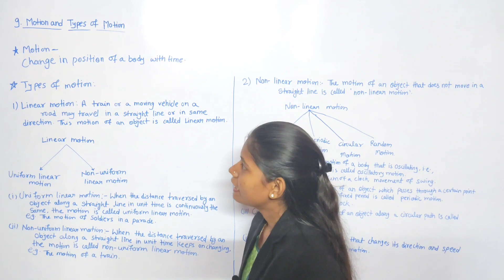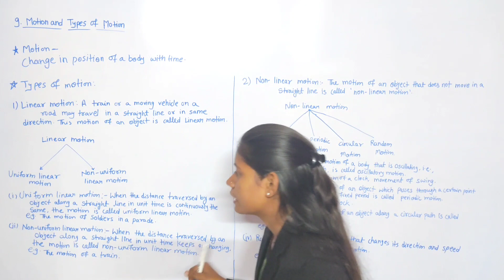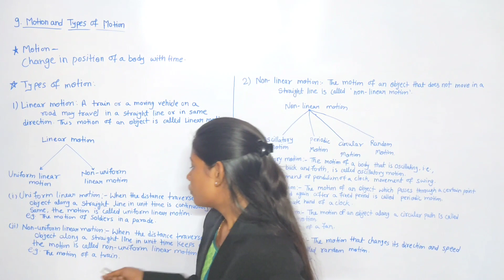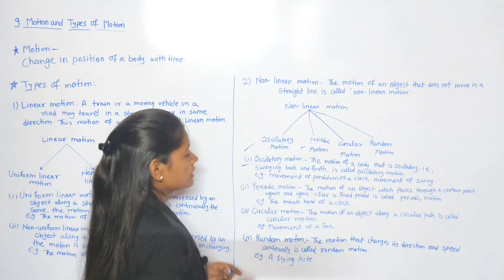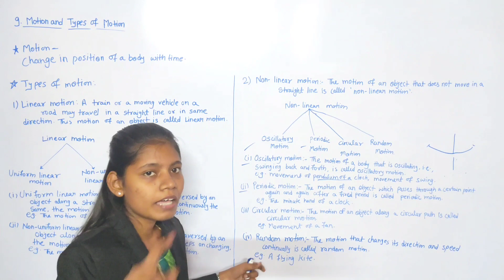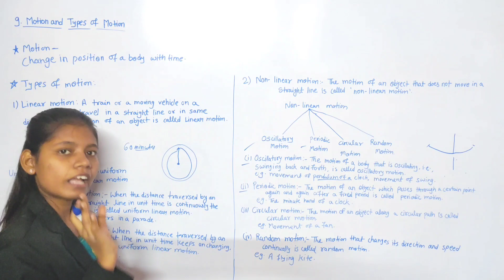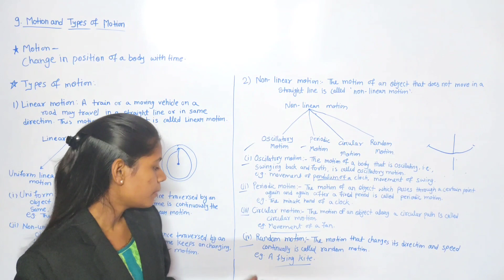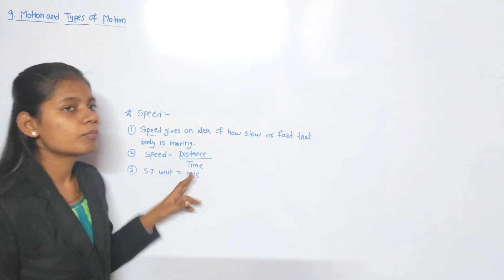motion and types of motion class 6th science chapter 9 explanation | maharashtra board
In This Video you will study motion and types of motion standard 6 lesson 9 science